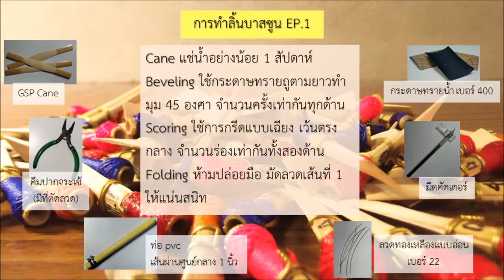การทำลิ้นบาสซูน EP 1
การทำลิ้นบาสซูน ep 1 : การเตรียมไม้ การพับ และการพันลวดเส้นแรก ล้วนเป็นขั้นตอนแรกของการทำลิ้นบาสซูน ทำอย่างไร?